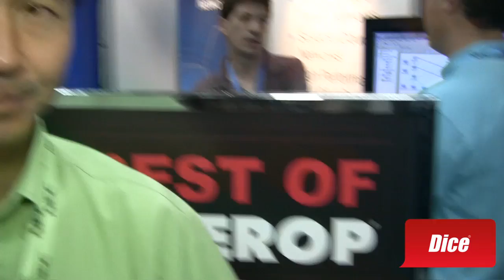NEC's Programmable Flow Switch automatically configures switches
Wouldn't it be great if you had a box that configured, commissioned, and decommissioned network switches for you? That's hopefully the promise of the ProgrammableFlow PF5240 switch which won the Best of Interop award in the Infrastructure category at Interop in Las Vegas.

The goal of this new device is to create a more flexible configuration by taking software out of the switch and putting it in the ProgrammableFlow controller, said Atsushi Iwata, Senior Manager IP Network Division, NEC. Their programmable flow switch allows IT managers to hot swap and automatically configure new switches for routing, traffic control, and topology discovery.